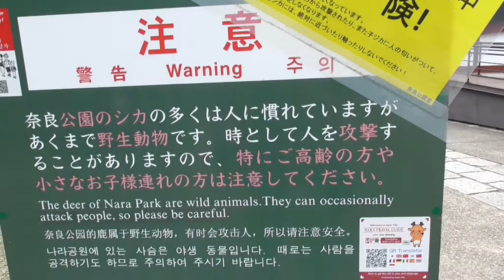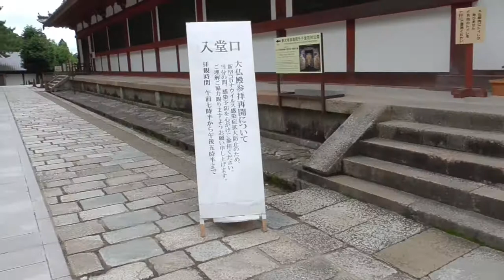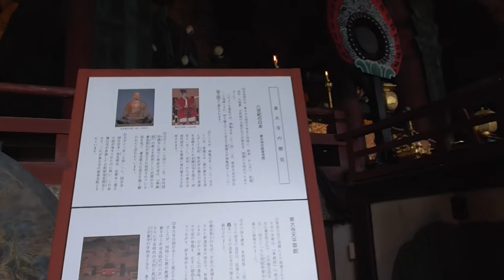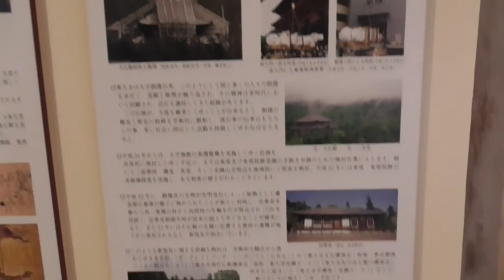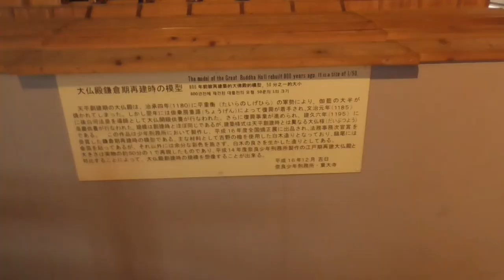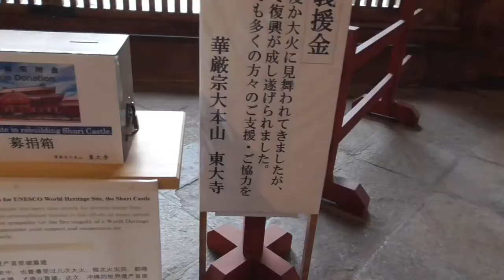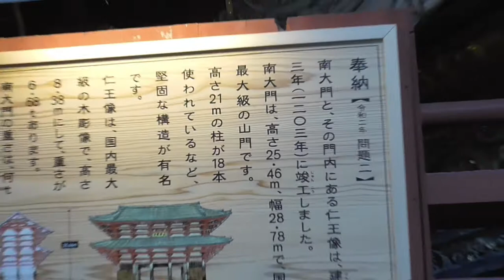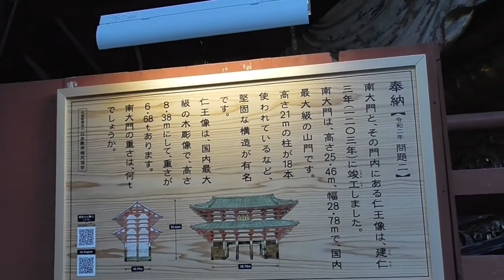ST036'4「東大寺大仏殿でありがたいお経を聞き、中を見て回る」【奈良市・天理市界隈を巡ってみた】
今回は東大寺の大仏殿へ参りました。
ありがたい事に動画撮影もOKとの事でしたので、しっかり紹介させて頂こうと思います。
朝イチに行った甲斐あって、読経を聞く事が出来ました。
早起きは三文の得ですね。
（この諺も、奈良の鹿が絡んだ故事によるものだった様な…）